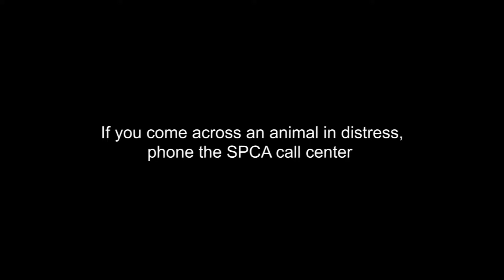The Pink Panther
A few weeks ago Bazooka, a sweet ten month-old cat that had suffered extreme cruelty, arrived at the Society for the Prevention of Cruelty to Animals in Israel. He was in grave condition, his body covered in unsightly sores and burns, and his fur dyed bright pink.

Over the past few weeks Bazooka has been under medical supervision and the Society’s dedicated team of veterinarians have been looking after him with tender loving care. Despite his suffering and pain, he was cooperative throughout his treatments and was found to be a very sociable cat that craves attention and loves being stroked.

As Bazooka got stronger, gained weight, and his sores healed, we started searching for a home for him, with owners that would be able to give him a "pink" and optimistic future, full of love and contented purring. After we made Bazooka’s story public through the media and social networks, Shmulik and Yakir came by the Society's shelter and decided to adopt him.

Bazooka was neutered, had all his vaccinations and his fur shaved off, and the time came to say goodbye. We wish Bazooka a good and happy life with his new family.

If you come across an animal in distress, please don't turn a blind eye. Phone the SPCA call center at: *4553